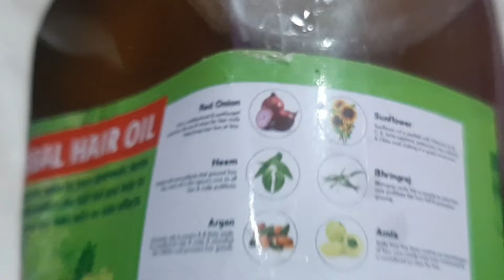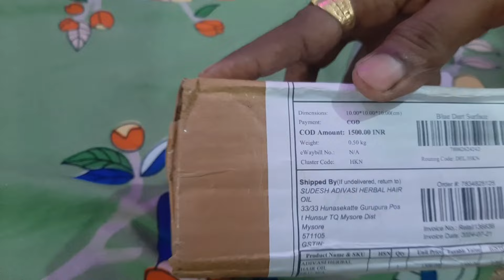Aadivasi Hair Oil Ka Sach | ₹1500 🥺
hello doston Aaj Maine Aadivasi hair oil mangvaya aur packing Itni bekar thi ki Kuchh kah Nahin Sakta aap video mein dekh sakte ho aur Botal khola to uske andar se oil Nikala To lekin uske andar kala kala pata nahin kya chij h